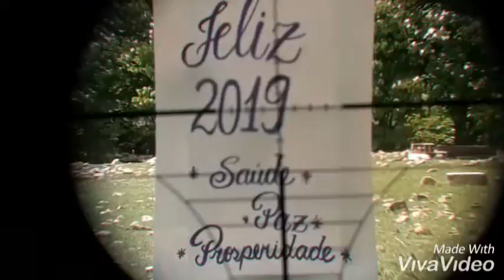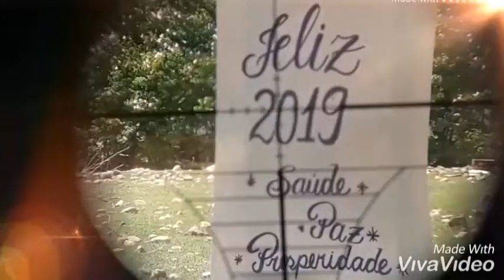CFX x FELIZ 2019.